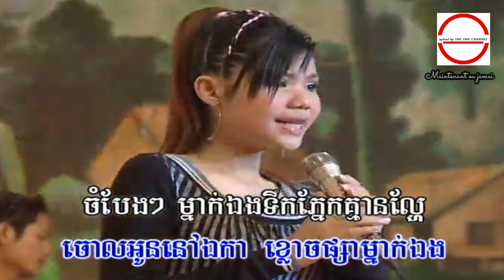អូន​នៅ​រង់​ចាំ ( MV ) មាស សុខសោភា​ HD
​ អូន​នៅ​រង់​ចាំ មាស សុខសោភា​  ►HQ VSS¯50.79 មាស សុខសោភា.